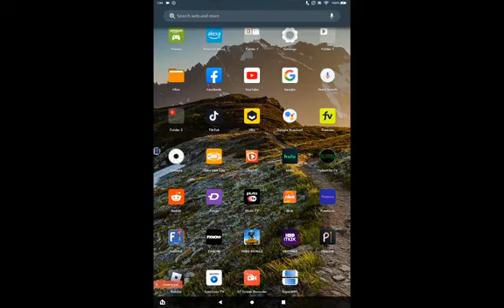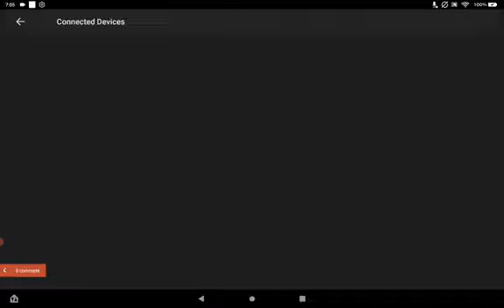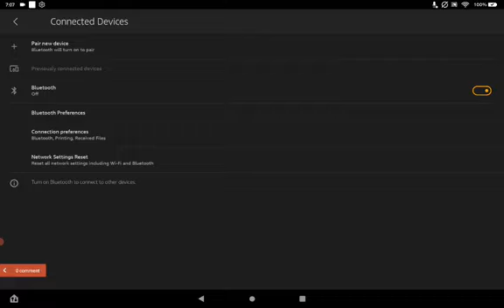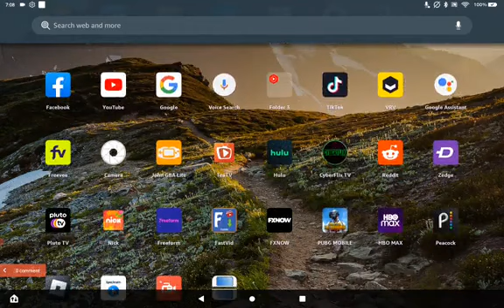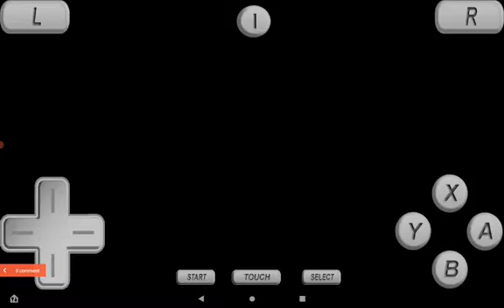Pokemon conquest walkthrough part 3 PUgilis Nation Violight Nation and Chrysalis nation